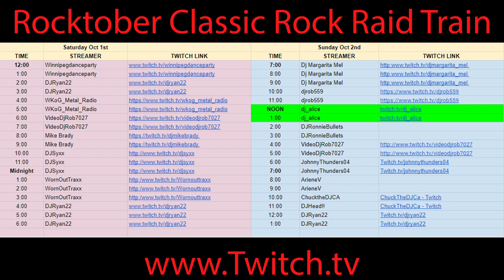Roctober Classic Rock Raid Train 100122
Get ready for The Rocktober Classic Rock Raid Train, Saturday & Sunday, October 1st & 2nd on Twitch.  14+ International DJs with give you 2 days of Classic Rock.  Here’s a look at their schedule.  Some of these DJs will play multiple times so check the times (all at Eastern Standard Times) and check the Twitch Addresses to hear your favorite DJ as they bring you Classic Rock LIVE during The RockTober Classic Rock Raid Train on Twitch.tv.  These International DJs include:  WinnipegDanceParty, DjRyan22, WKOG_Metal_Radio, VideoDjRob7027, MikeBrady, DjSyxx, WorOutTraxx, Dj Margarita Mel, DjRob559, Dj Alice, DjRonnieBullets, JohnnyThunders04, ArieneV, ChuckTheDJ and DjHead.  The Rocktober Classic Rock Raid Train, Saturday & Sunday, October 1st & 2nd on Twitch.tv.